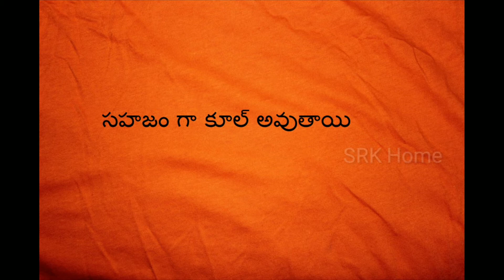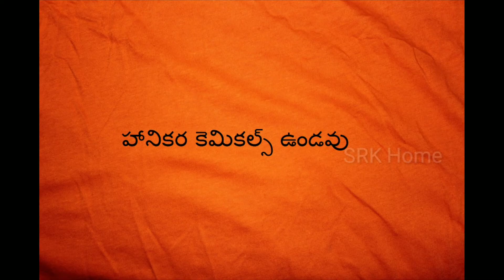7 Amazing Health Benefits Of Using Clay Water Pot |matti kunda uses in telugu |VSRK Home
Amazing Health Benefits Of Using Clay Water Pot
7 Health Benefits Of Using Clay Water Pot
7 Amazing Health Benefits Of Using Clay Water Pot
Health Benefits Of Using Clay Water Pot
Clay Water Pot
Amazing Health Benefits of Having WATER in CLAY Water POTS
Drinking water Clay Pots Benefits
mud pots for drinking water online
ceramic filter water purification
clay water pot,
clay water pot india,
clay water pots garden,
clay pot water filter,
clay pot water benefits,
clay pot for water,
clay water pots,
clay water filter pots
matti kunda,
matti kundalu,
matti kunda in telugu,
matti kunda cooler,
matti kundalu images